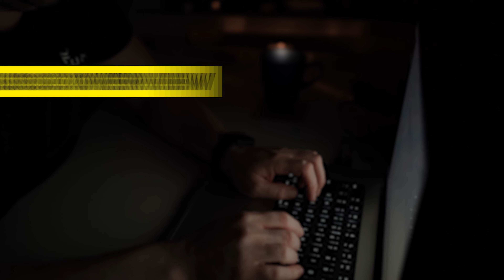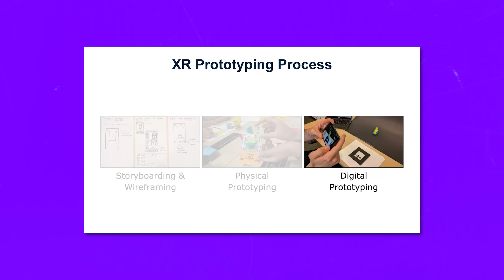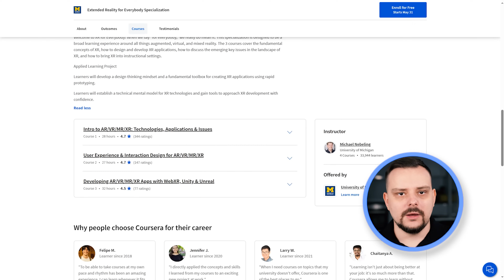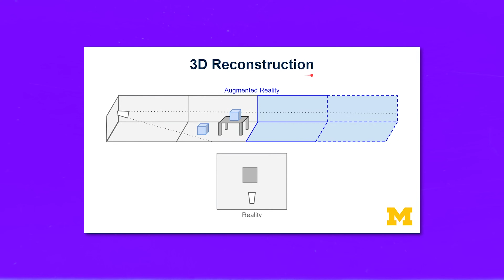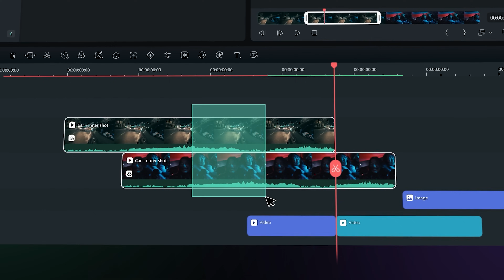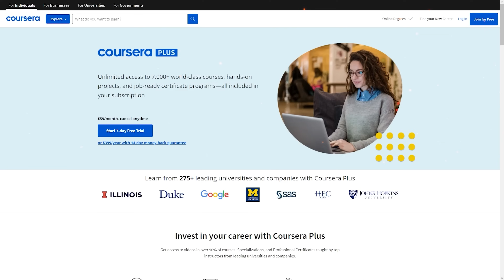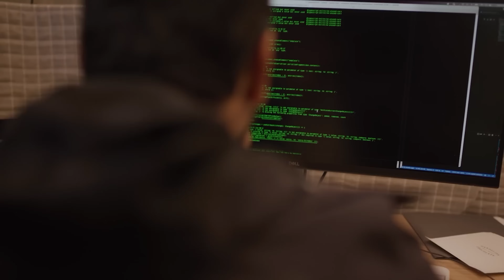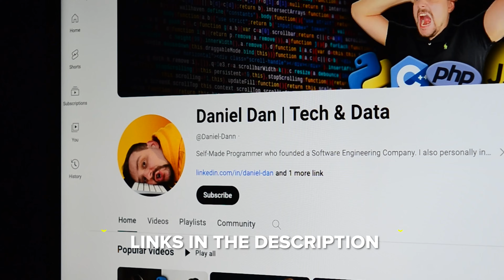Extended Reality For Everybody Specialization Review - 2025 | University of Michigan (Coursera)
Wondershare Filmora is an easy-to-use video editing software with powerful functions. Everyone can start with Filmora easily and quickly, even with zero editing skills.

Today, I'll be giving the Extended Reality For Everybody Specialization Review. I'll discuss the course overview, structure and content, pricing, certification value, career opportunities, and student reviews. I'll also share my personal thoughts about this certification program.

⏱️ CHAPTERS:
0:00 Extended Reality For Everybody Specialization Review
0:59 Overview
2:23 Who Is This Course For?
3:12 Structure and Content
6:02 Price and Certification
7:09 Career Opportunities
8:00 Student Reviews
8:46 Is Extended Reality For Everybody Specialization Worth it?